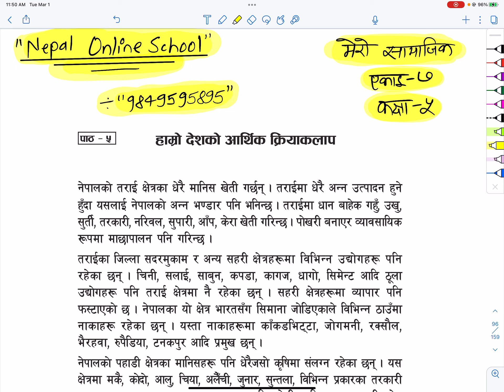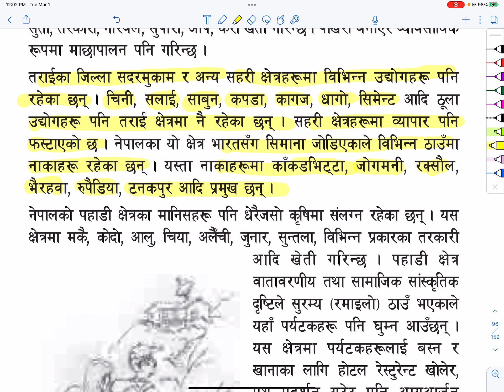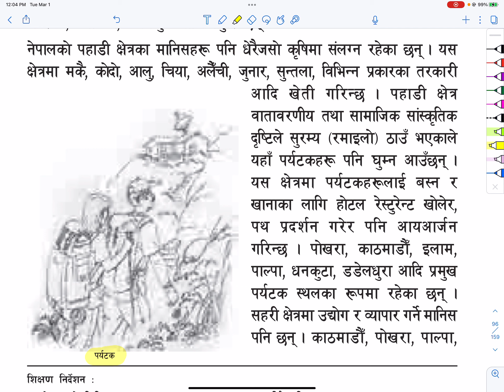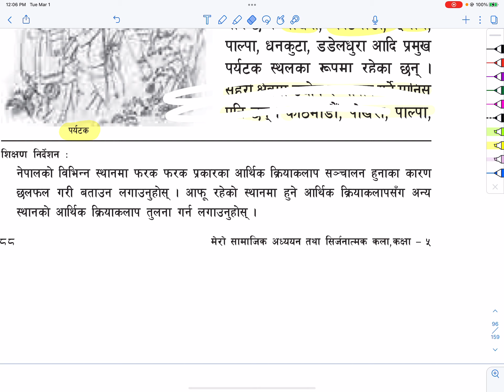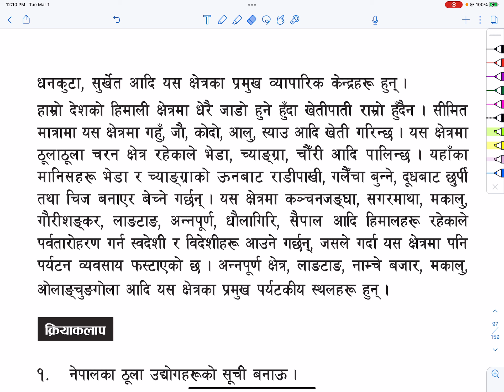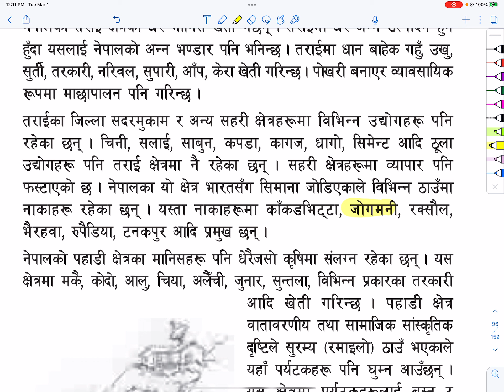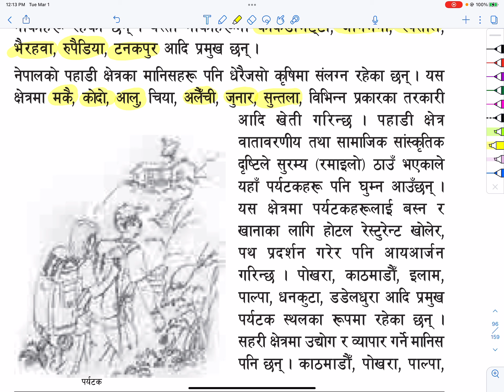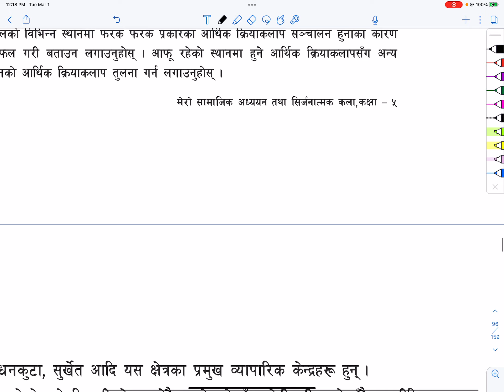Class 5 मेरो सामाजिक अध्ययन तथा सिर्जनात्मक कला Unit 7 Lesson 5 Hamro Desh Ko Aarthik Kriyakalap